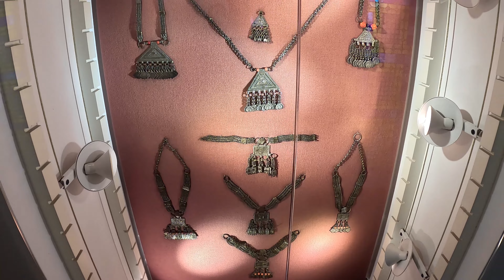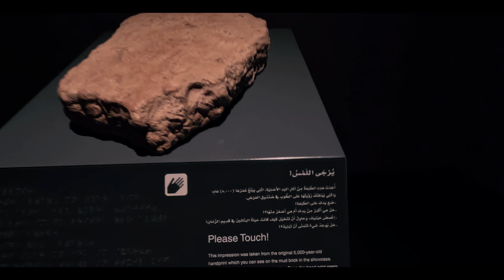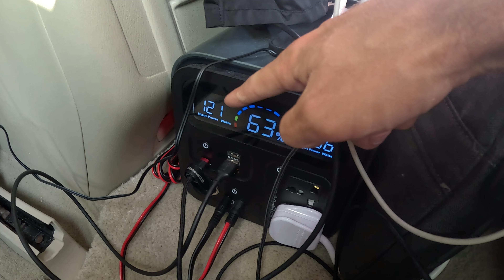[7] Оман, Старый Маскат, форты и музеи. Коптер вернулся. Застрял на машине в песке